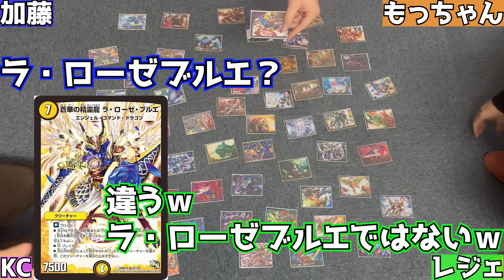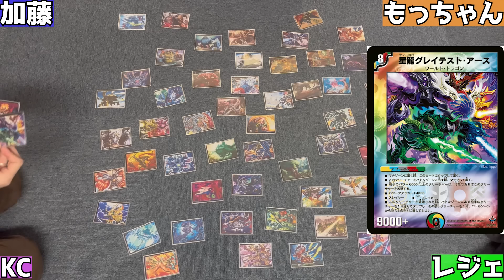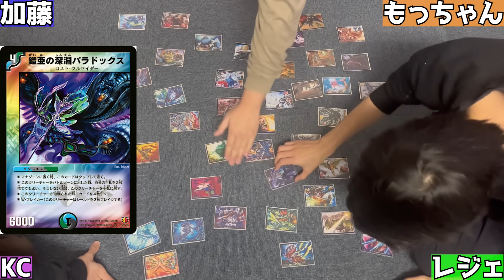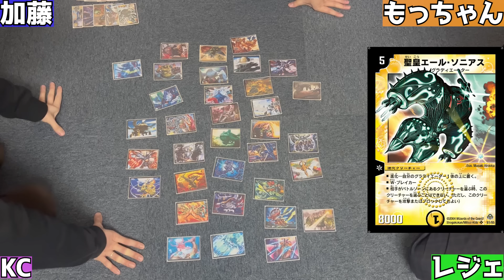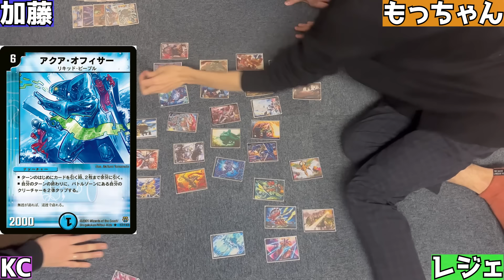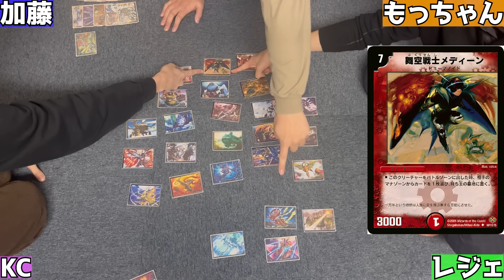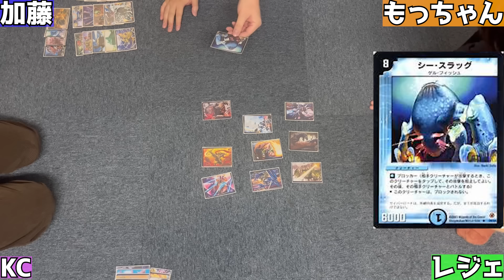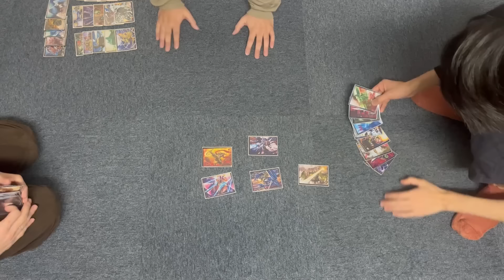【2024年度版】ガチ爺旧枠デュエマかるたが難化して帰ってきました。【flat-不在工房】